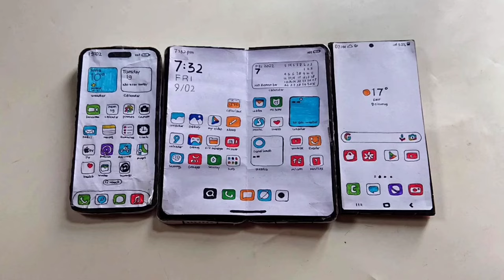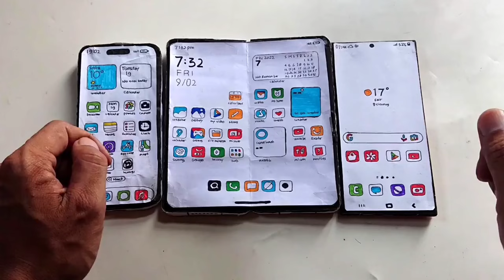cardboard,IPHONE 14 pm/XIAOMI mix fold/ SAMSUNG S23U,signal +meet+incoming call(stop motion)